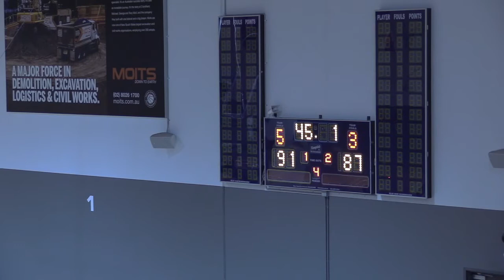Riverview vs Westfield Sports High Basketball 2019 NSW State Championship Game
St Ignatius' College Riverview defeats Westfield Sports High 91-88 to claim the college's first-ever NSW high school basketball state championship title.

The win capped off a stellar season where the Riverview team won the Sydney Shootout, Raschke Cup, AAGPS Championship, Division 1 National Championship and Combined Independent Schools championship of NSW.

Head to the Riverview Basketball channel for more videos and games, including highlight reels!